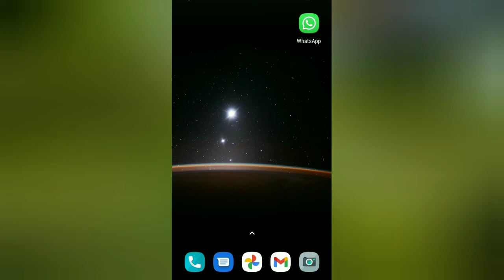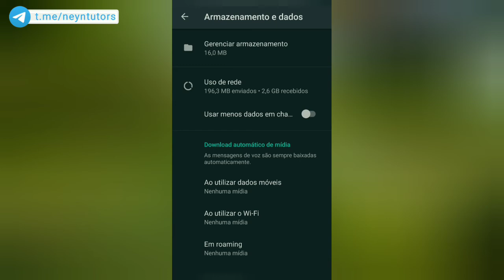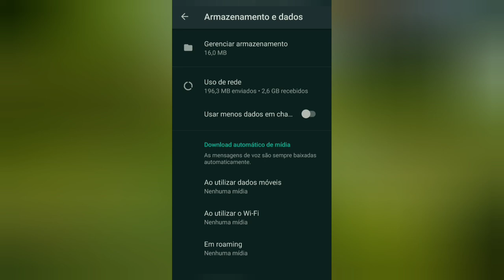LIBERE MUITO ESPAÇO pelo WhatsApp no Android e iOS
Como liberar muito espaço pelo WhatsApp no Android ou iOS? A verdade é que agora o WhatsApp tem a sua própria ferramenta de gerenciamento de dados.

No entanto, agora é possível liberar espaço de armazenamento do WhatsApp dentro do próprio aplicativo.